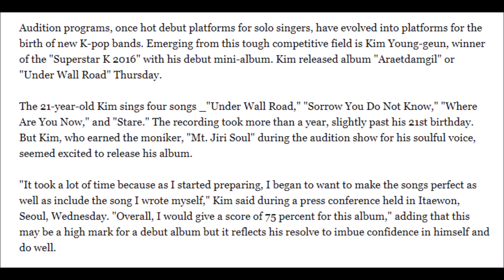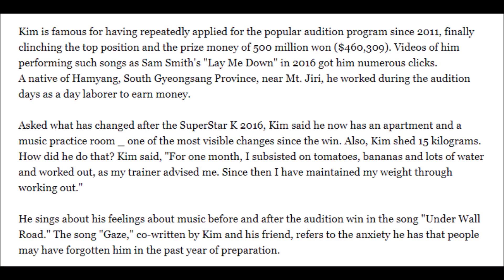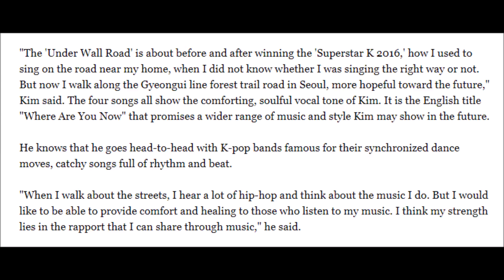'I want to provide healing with music'